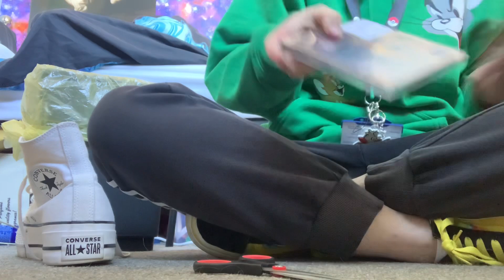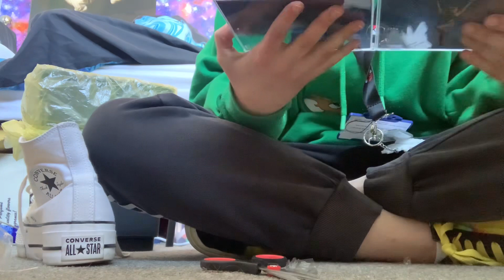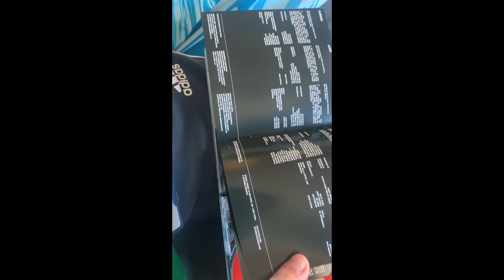Unboxing miley Cyrus Endless Summer Vacation CD